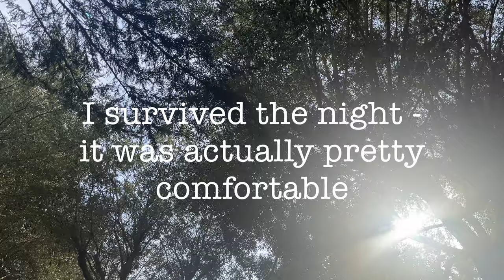Marina di Ragusa & Ragusa: A Perfect Getaway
In this travel vlog, I take you to Marina di Ragusa and Ragusa - a perfect getaway in the South of Sicily.

Breathtaking scenery, beautiful beaches and incredible architecture - if you're planning your next holiday to Italy, these are two places I highly recommend!

My Insider Guide to Salerno - a 46 page Digital Travel Guide with everything you need to know for your trip to Salerno:

* VIDEO CHAPTERS *
00:00 Introduction
00:16 Marina di Ragusa
03:05 Ragusa

* MY BOOK*
Wake up to your Worth -

WHO I AM:

Hi I’m Claire, aka Ms Britaly! In 2018, I decided I wanted to change my life and relocate to Italy. I didn't know anyone there, I didn't speak the language and I had only visited the country twice before. Just eight months after I had made this decision, I packed up my suitcases and moved solo from London to Italy, embarking on my very first Expat experience. On paper it sounds completely bonkers but in reality it was the making of me.

On this channel I share real everyday life in South Italy, through weekly videos and . I also share insights into what to see and do in South Italy, so that you can get the most out of your Italian experience.